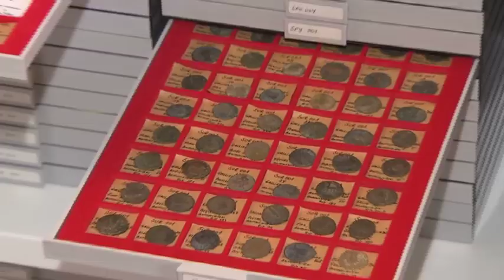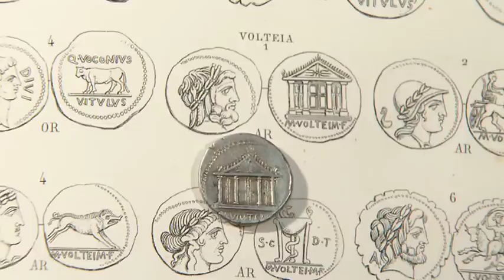Qu'est-ce que la numismatique ?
Introduction du film "Trésors numismatiques du Cabinet François Cajot": Alain Fossion, conservateur de ce cabinet, présente la numismatique et son intérêt.

Un film de Cultura Europa, 2012, 17'30